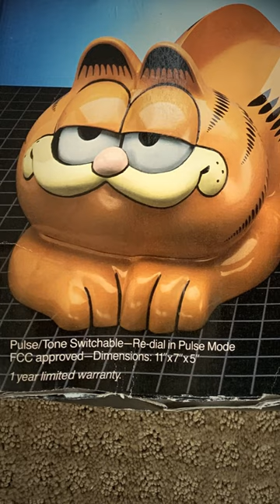Garfield Telephones Invaded France: Here's What Happened